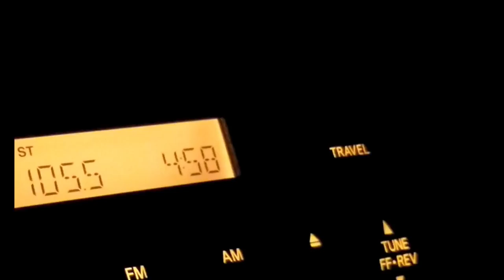My California Vacation PART 1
I travel to San Francisco California area for vacation and yes, I go fishing!!!